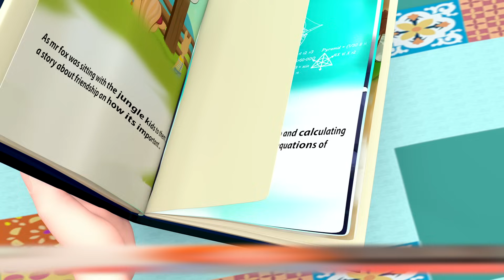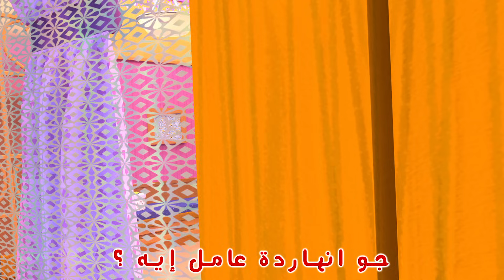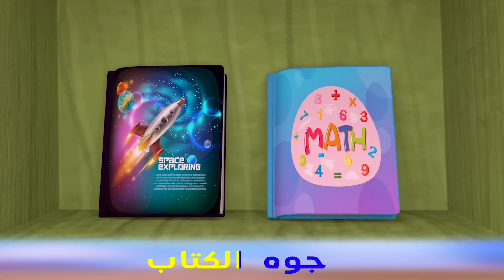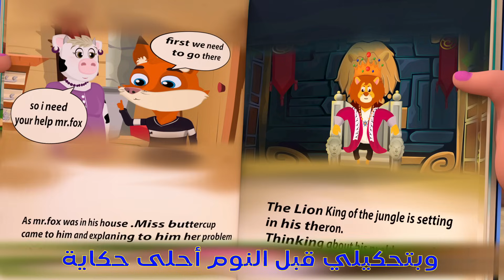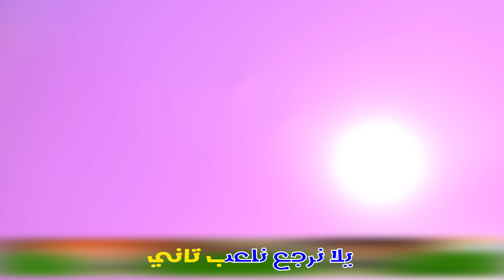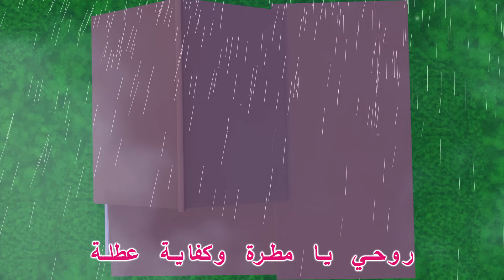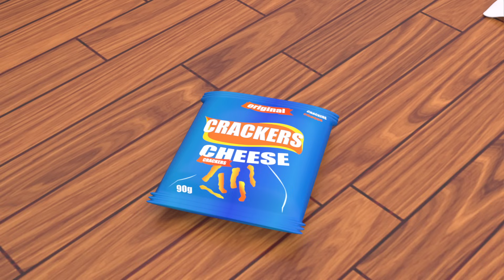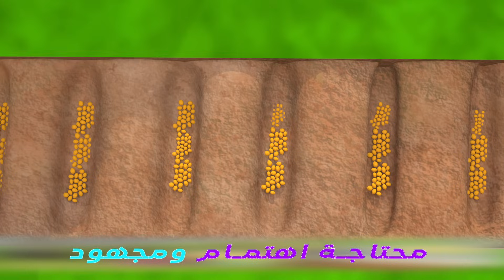لولو صارت شرطية - ورطة ورطة 👮‍♂️ 🚨 مقدمه من سوبر لوكا بالعربي 😍 أغاني أطفال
"هيا بنا نستمتع بساعات من المرح والألحان الجميلة مع هذه المجموعة المميزة من أغاني هالصيصان! 🐣🚪🎵 سنستمع إلى أغاني ممتعة وتعليمية تجمع بين التسلية والتعلم. ستساعد هذه الأغاني الصغار على تطوير مهاراتهم وتعزز معرفتهم بطريقة ممتعة. انضموا إلينا ولنتركز على المرح مع هالصيصان! 🎉🐣🚪🎵"

انضموا إلينا وعيشوا معنا هذه الأوقات الممتعة مع هالصيصان! 🐣🚪🎵